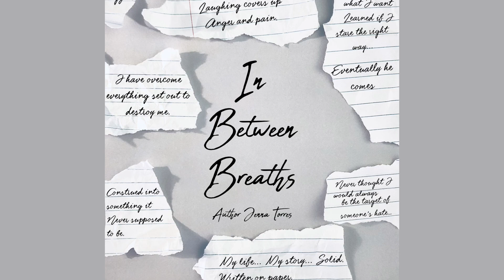Jenna Torres RECAP on RTRL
Jenna Torres talks about her rocky early start growing up in New York, her love of her children, and what drives her to advocate for her community and women who have lived through human trafficking and sex work.